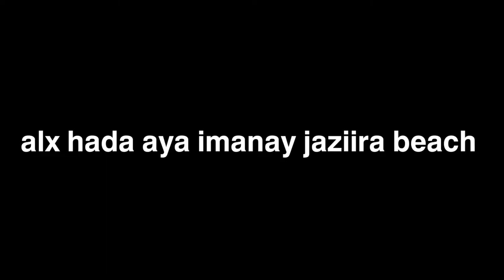𝙬𝙖𝙭𝙖𝙣 𝙙𝙖𝙡𝙭𝙞𝙨 𝙪 𝙖𝙙𝙣𝙖𝙮 𝙖𝙣𝙞 &𝙬𝙡𝙨𝙝𝙚𝙮 @MiloQali 𝙟𝙖𝙯𝙞𝙞𝙧𝙖 𝙗𝙚𝙖𝙘𝙝 𝙨𝙖𝙭𝙖𝙧𝙖𝙝𝙖 𝙨𝙤𝙢𝙖𝙡𝙞𝙖@asadhagio2749